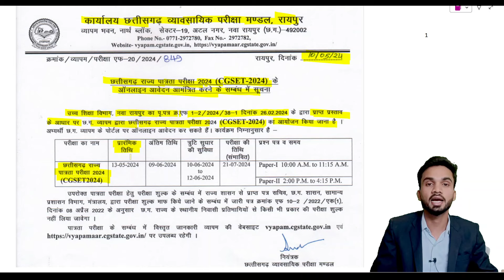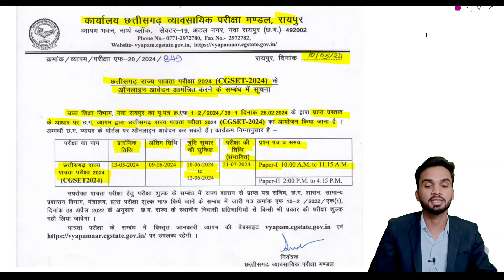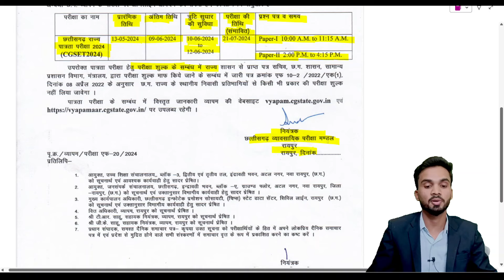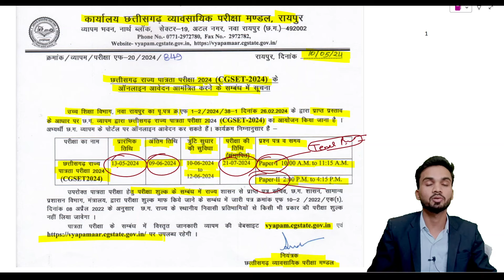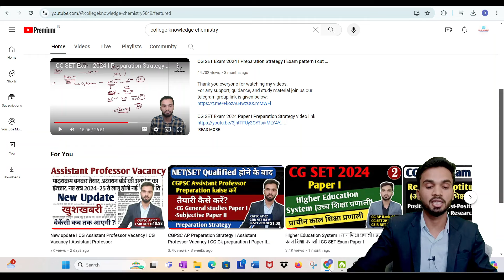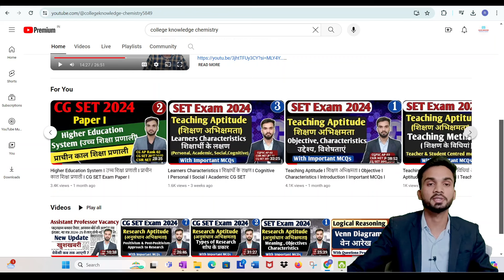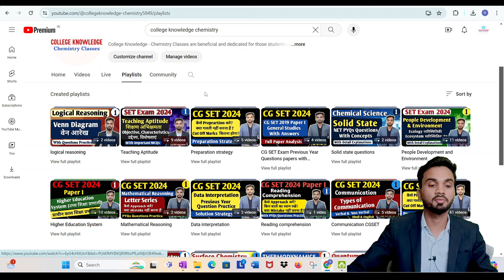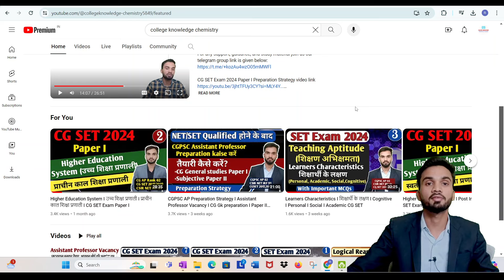CG SET Notification I CG SET Exam 2024 I Notification out I CG set exam notifications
For any support, guidance and study material join us our telegram group link is given below:

cgset
cgsetexam
assistant Professor
assistant Professor exam
cg set
cg set exam update
cg set
cgvypapam
cgpsc
cgpsc
cg set 2024
cgcg2025
set exam
set exam 2024
cg set paper 1
cg set paper 1 preparation
preparation kaise kre
cg set pahla paper
cg set exam notification